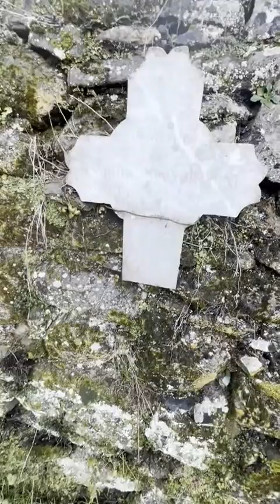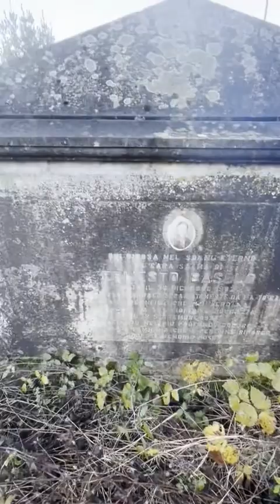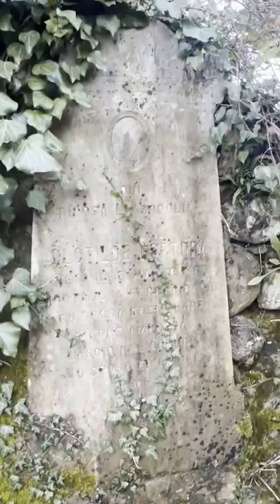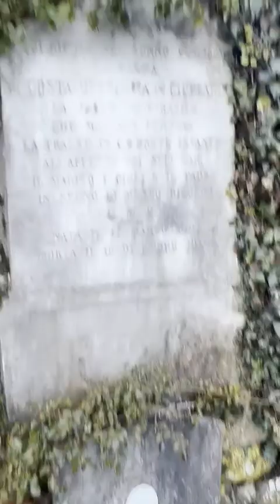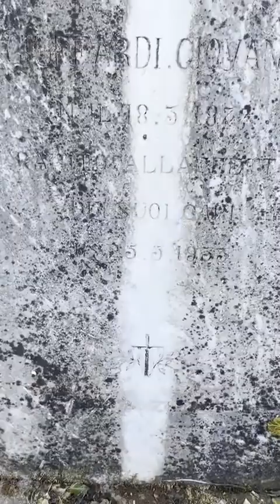Cimitero dell’800 di Ricco’ del Golfo